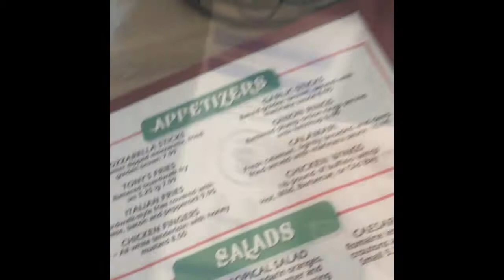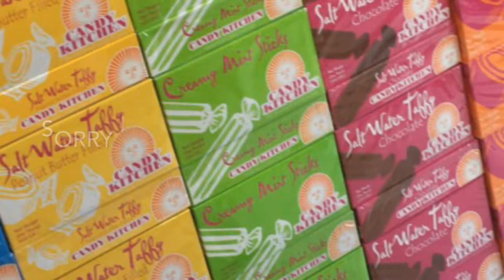Delaware vlog #2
2nd day in Delaware. Love you guys hope you enjoy❤️